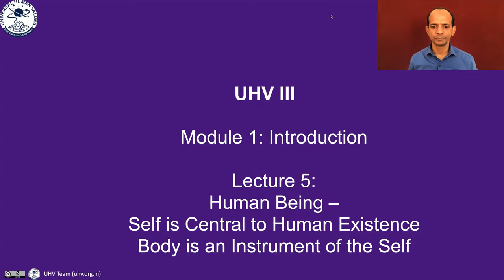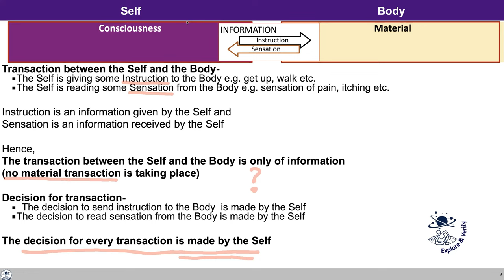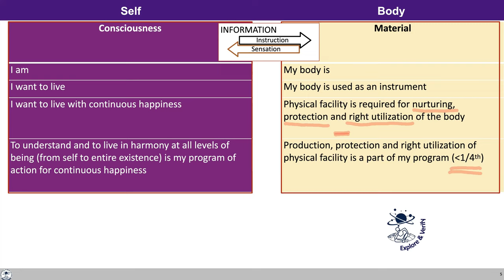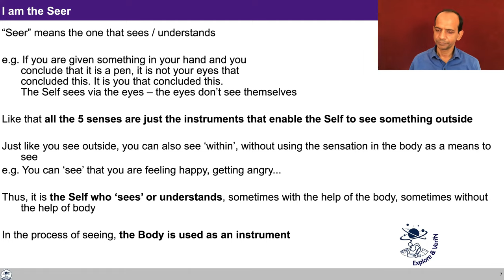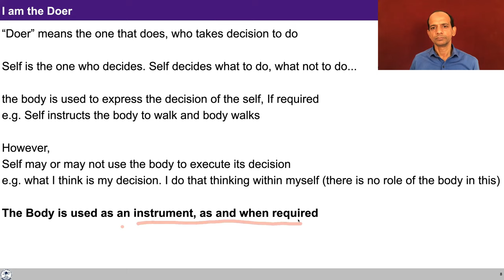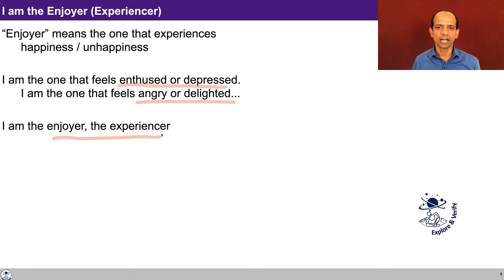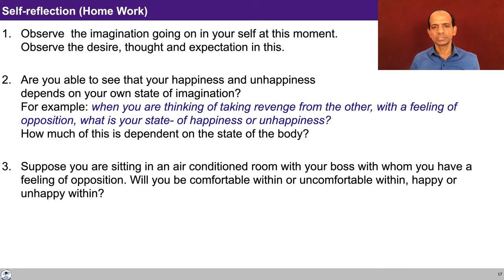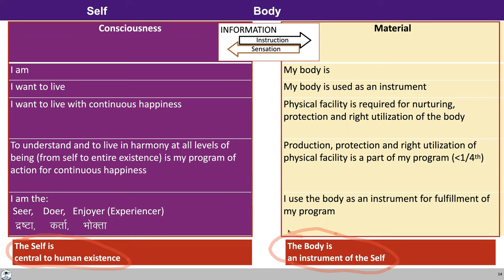UHV III Lecture 5